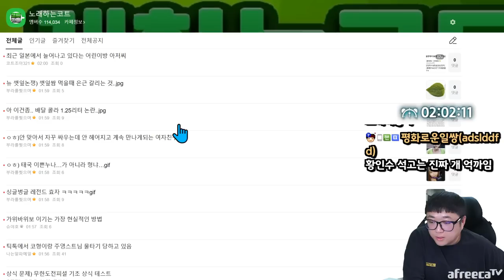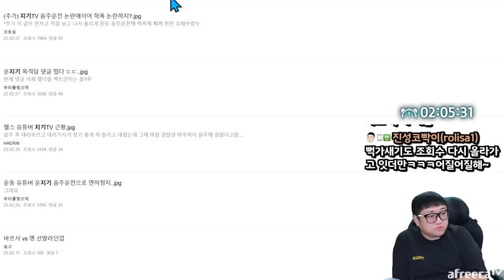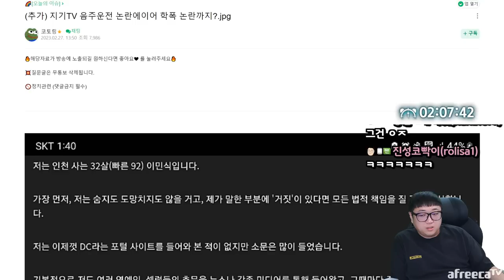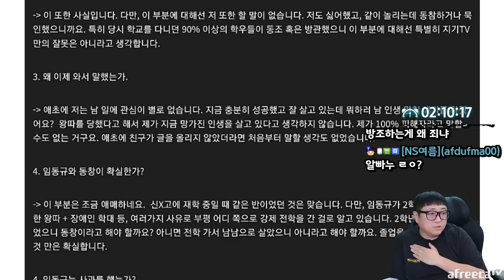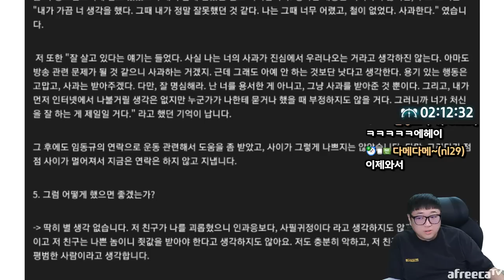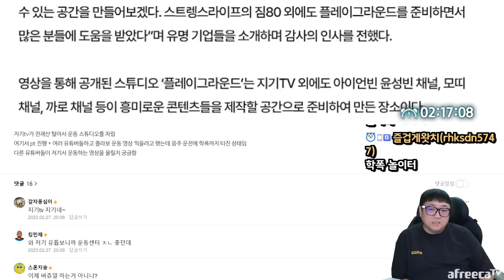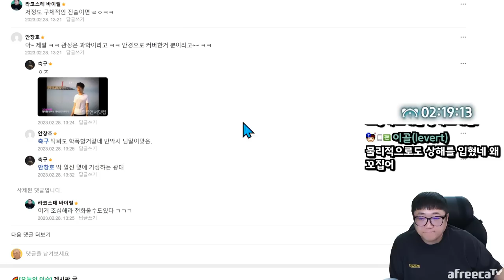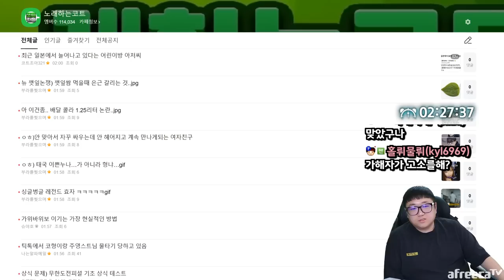결국 은퇴선언한 지기TV (23.03.01-3)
[음원출처]